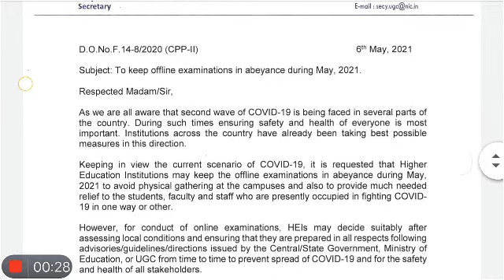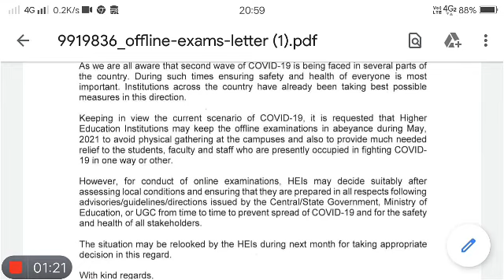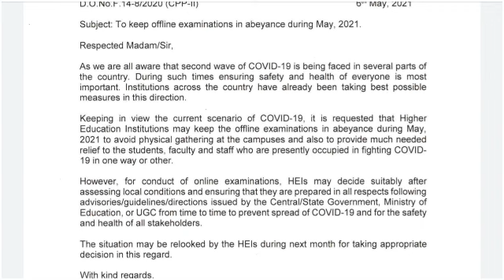UGC NOTICE-সমস্ত ইউনিভার্সিটির জন্য OFFLINEপরীক্ষা স্থগিত রাখার নোটিস দিল UGC,PG/BDPপরীক্ষার কি হবে